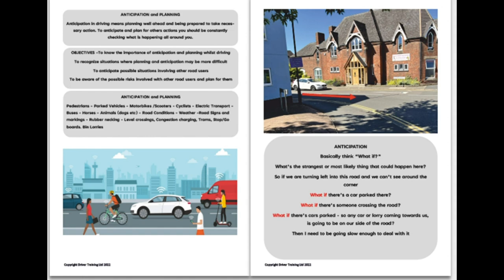Driving instructor ADI Part 3 and ADI standards check test teaching anticipation and meeting traffic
ADI Part 3 Driving Lesson Plan Diagrams Book for Driving Schools – Anticipation and Meeting Oncoming Traffic

* Driving Lesson Plan briefing Books Anticipation and Meeting Oncoming Traffic
 - We've upgraded the traditional driving school lesson plan books to include all the information needed for student progress, easier organization, and improved understanding. It's the reliable and effective way to plan driving lessons for Anticipation and Meeting
* Convenient A4 Size - Our books are A4 and easily fit in the door pocket or backpack. Printed on high quality, 160 gsm paper so students can easily understand Anticipation and Meeting during driving lessons. This allows instructors to highlight what needs working on, and help the student understand more thoroughly

* Tracks Skills Learned - This helps students keep track of their driving lessons and achieve all the necessary driving skills as set out by the DVSA. Being organized helps students learn better and at their own pace, increasing the chances of success on their driving test.

* Anticipation and Meeting Training how to Guide Included - Our A4 driving lesson plans for Anticipation and Meeting include all the understanding needed for the driving test, and a checklist for skills acquired with easy spaces for instructor approval. They come with high quality diagrams and instructions for what to do

* Plenty of Instructors Diagrams - We took care to include lots of  Instructor diagrams. This improved Driving Lessons Plan Briefing Book for Anticipation and Meeting will make your Driving school better organized and respected with improved student success. It makes much appreciated gift for anyone who teaches driving.

Driving Lessons Plan Anticipation and Meeting Briefing Folder - Essential for Driving Schools and instructors to help students keep track of their progress when teaching Anticipation and Meeting. This book is designed to help instructors improve each student's driving ability at Anticipation and Meeting and track their progress towards driving goals.
Students can see the progress they are making. It gives them a clear idea of what they need to work on during their lessons. The book contains easy to understand diagrams and more. It also provides a teaching  system to show progress.
Instructors will appreciate the provided spaces for common objectives and situations, making it an all-in-one tool for keeping track of student progress. By using the Driving Lessons Plan Book for Anticipation and Meeting, driving schools can ensure that their students are receiving the best possible instruction while making sure everyone is on track to become a safe and confident driver.

Product Features:
Driving Lessons Plan Briefing Book
Ideal for Driving Schools
A4 size, 160 gsm thick
Diagrams of situations for progress
Lots of Diagrams for instructors
Independent driving
Easily understood book style pages
Checklist for acquired skills
Space for student interaction
Improves student planning
Enhances lesson organization

Now Shipping - We have these A4 driving lesson plans for Anticipation and Meeting, are in fresh production ready to ship direct to your door. Many customers love the look, features, and convenience so much they return to get many more. It makes a much appreciated gift for friends, family, and co-workers who teach driving.